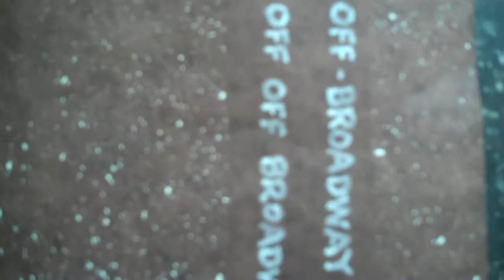ZenArt1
Re-reading Zen and the Art of Motorcycle Maintenance